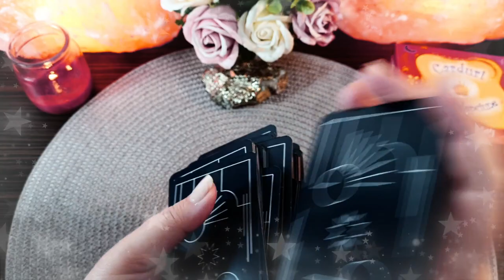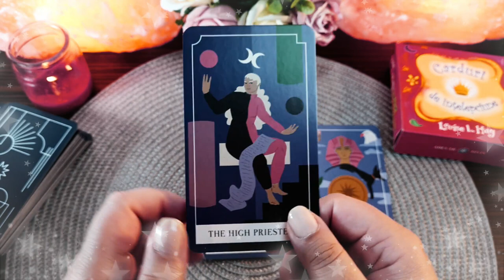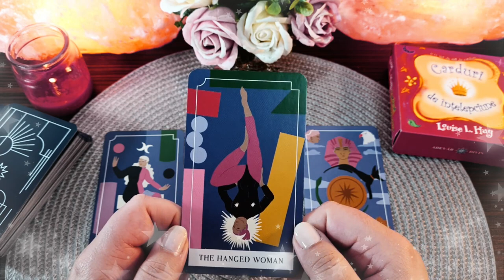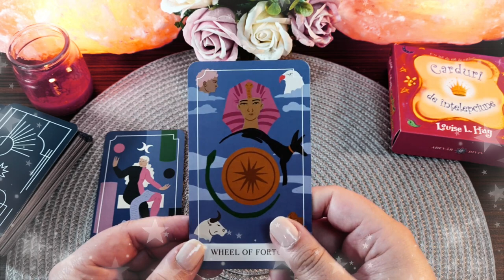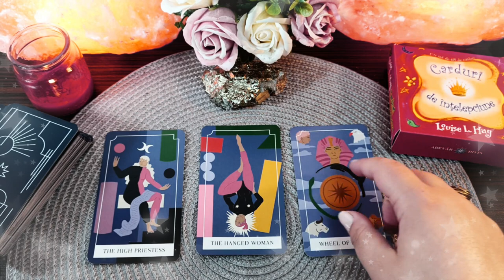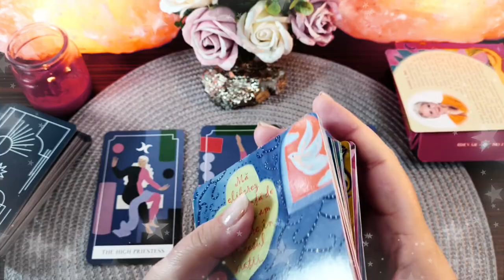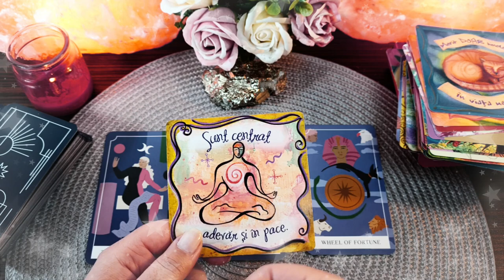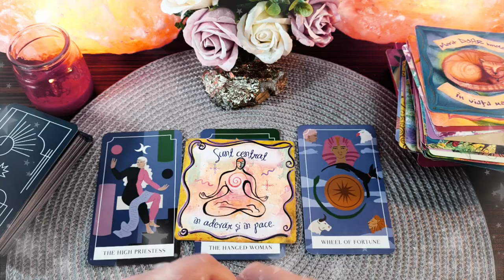Marți 6 Aprilie 2021 | 📅 Tarot zilnic | ❤️dragoste💊sănătate💲bani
În această etalare de tarot generală am extras 3 cărți pentru ziua de Marți 6 Aprilie 2021. Prima carte este pentru energia în dragoste  ❤️ a doua carte pentru sănătate ⚕️ și a treia carte pentru energia financiară 💲 (carieră, afaceri, bani). La final am extras și o carte oracol 🔮  din setul de cărți ale înțelepciunii. Aceasta este o etalare generală, prin urmare dacă nu rezonezi cu mesajul zilei îți recomand să vizualizezi analizele lunare pe care le-am pregătit pentru fiecare zodie în parte (dacă îți cunoști ascendentul vizionează mai întâi analiza lunară pentru acel semn zodiacal, pe urmă pentru zodia ta și la final pentru semnul zodiacal în care ai Luna natală sau o aglomerare de 4 sau mai multe planete). Dacă ai o anumită întrebare, sau o problemă care te macină îți recomand să vizionezi etalările de tipul alege-o-carte în care trebuie să te folosești de intuiția ta pentru a alege mesajul pe care trebuie să îl auzi acum (aceste etalări sunt atemporale, general valabile, indiferent dacă le vizionezi în ziua în care am extras cărțile sau peste câțiva ani, pentru că mesajul este ales de tine cu ajutorul intuiției).

Introducere 00:00
❤️DRAGOSTE💋  00:17
⚕️SĂNĂTATE💊 03:39
💲AFACERI, BANI, CARIERĂ💰 05:57
🔮 ORACOL – CARDURI DE ÎNȚELEPCIUNE 🧿 08:09